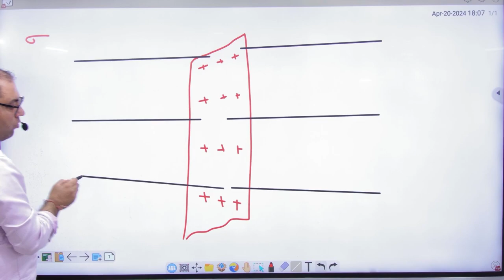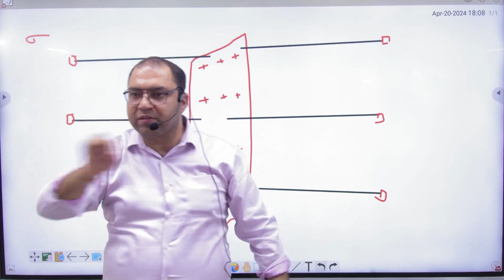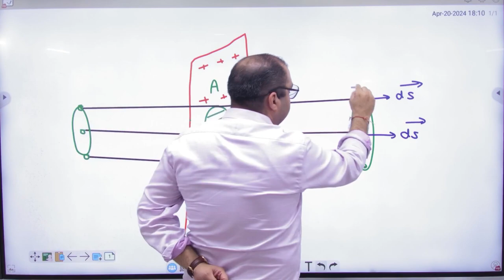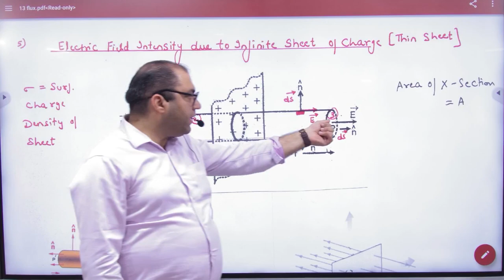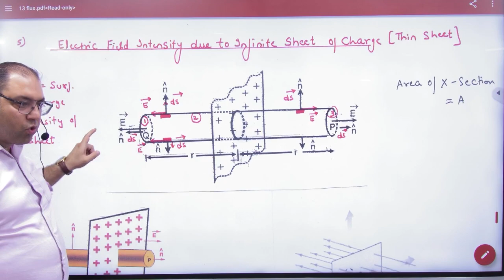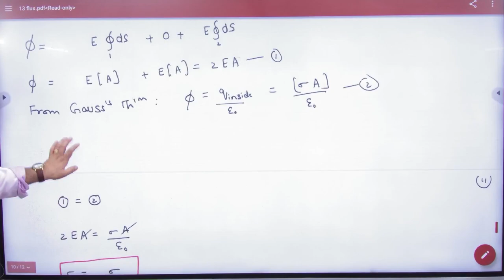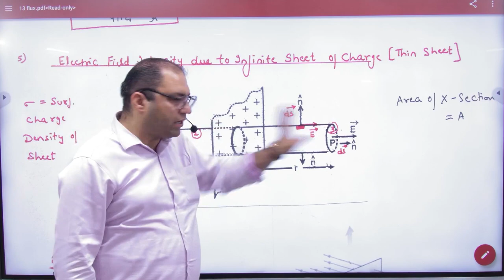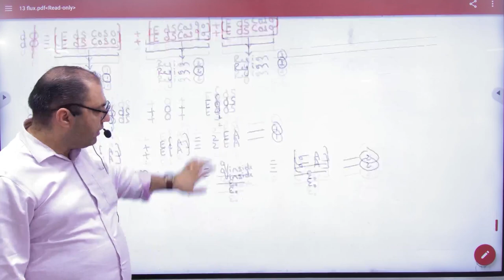4 Electric field intensity due to charged infinite sheet